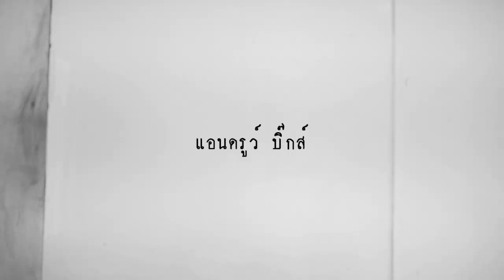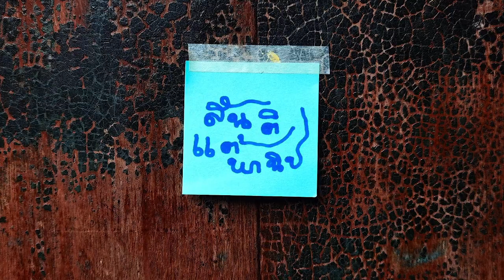แอนดรูว์ บิ๊กส์ - กับ สันติ แต้พานิช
หากคนดู ดูแล้วรู้สึกว่า มันมีประโยชน์ 😅 ช่วยส่งสัญญาณอะไรซักอย่าง บอกคนทำบ้างนะครับ 😅
คนทำจะได้ ดีใจ
*** ปล.หากรู้สึกว่า สิ่งนี้น่าจะมีประโยชน์กับใครบางคน , ผมฝากส่งต่อไปให้เขา ด้วยนะคับ 😅